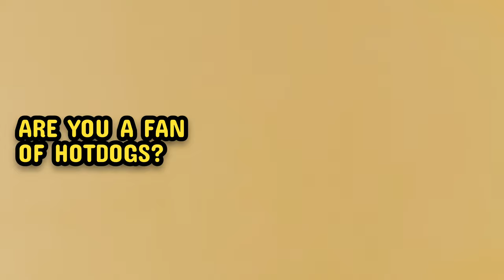Do you like long walks in the woods? Do you like Hotdogs and Denim?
FOLKFACES FEST 6!!
September 29th-October 2nd
Cherry Hill Campground

Sportsmens Americana Music Foundation
Jack Rabbit
Rigidized Metals
The Big Easy In Buffalo
The Fretted Buffalo
Bernunzio’s Uptown Music
The Hotel Crittenden
Allentown Music
42 North Brewing Company
ANIAH
Slyboots School of Music, Art & Dance
Lavender Haze Collective
Meier’s Creek Brewing

🌭🪕🎶LINEUP ANNOUNCEMENT🎶🪕🌭

Here it is folx the lineup for FOLKFACES FEST 6! September 29th-October 2nd at Cherry Hill Campground in Darien Center, NY.

Lineup:
Folkfaces x2
Rose & The Bros
The Resonant Rogues
Ever-Lovin' Jug Band
Cristina Vane
DiTrani Brothers
Temple Cabin Band
Archer
Jason Dea West
FERD
Andy Cohen
Annie and the Fur Trappers
Hunter Burgamy
Feral Foster
The Crybabies
The Henrie Brothers
The Slyboots School of Music, Art & Dance
Mo' Mojo Music trio
The Honey Smugglers
Public Water Supply
Raedwald Howland-Bolton
12/8 Path Band
The Skiffle Minstrels
Crikwater
The Hot Club of Buffalo
Well Worn Boot
The Stinky Boots String Band
Square dance with Buffalo Bluegrass Allstars
Bellwether Breaks
Dr. Jazz & the Jazzbugs
Ellen Pieroni & the Encyclopedia of Soul
Jackson Cavalier & the Big Dead Waltz
The Forest Dwellers
Kathryn Koch Band
Ribbit Exhibit
Moon Hollow
Bosko Baker
Pastel Panties
The Lowlies
Henry's Summer Kitchen
Alyssa Rodriguez
Comienzos
Archimedes
Adam the Traveling Pianist

Sunday songwriter circle:
Austin Stambaugh
Katie Alyssandra
Mikee Strongmen
Jim Watkins
tuesday nite

Artist at large Ellen Pieroni

Activities:
Friday night film fest with Matt Wisniewski
Midnight movies in the Slyboots Tent
Hot dog eating contest/Glizzy games
Square dance
Art installations
Paint wall
Workshops (fiddle,banjo,singing saw, songwriting, African drumming)
Old time jam
Kids Tent
Live painting
Dance lessons
Costume contest
Artist village
Food court
Raffles
Mycology foray with Shae
Yoga with Holly

This years theme:
👖🌭Denim & Dogs🌭👖

We will be accepting donations of lightly worn winter coats, unopened packages of socks and underwear, canned good and non-perishables at the gate to benefit Friends of Night People!

Presale tickets now on sale on Eventbrite.com!

***slight change from years past***
Camping is now a separate fee. Once you purchase your festival pass you will go to cherryhillcamp.com to book your campsite.

***Camping fee is separate from festival pass. Book your site at Cherryhillcamp.com (this includes RVs & cabins).***

Folkfaces Fest is small but growing grassroots style music festival thrown by Tyler Westcott & his band Folkfaces. The fest is rapidly approaching its 6th year! This years festival date is set for September 29th-October 2nd. The festival takes place at Cherry Hill Campground in Darien Center, NY (40 minutes from Buffalo, about an hour from Rochester).

About Cherry Hill Campground:
This well manicured campground has 50 campsites scattered through out its 63 acres. Each with their own picnic table and fire ring. A few unfurnished barebones cabins. A bathhouse with 6 flush toilets and two showers, laundry and vending machines. There are numerous spigots with potable water spread throughout the festival grounds. A camp store with all your camping supply needs, snacks, drinks and more.

Stages:
The festival has three areas for performances The Greystone Stage (main stage), The Gage Stage (side woods stage), and the Slyboots Tent (a large circus tent for performance, workshops, activities and more).

Artists village & food vendors:
We host food vendors of all varieties. We try to have some healthy options as well as standard fair fare. We include art and craft vendors as well. We are always seeking more vendors to add to our food court and artist village.

Other activities:
We host yearly film fest, square dance, art installations, a paint wall, mycology foray, & workshops with artists.

Musicians:
At Folkfaces Fest we curate unique national and regional acts mostly of the roots music or world music variety. Over the last half a decade we have hosted many notable performers including Grammy award winning co-founder of the Carolina Chocolate Drops Dom Flemons “the American Songster”, champion fiddler & ragtime banjoist Aaron Jonah Lewis, Viral YouTube sensation Abby the Spoon Lady, folk hero Bruce Molsky, ragtime blues guitarist Andy Cohen, Kentucky Colonel and front man of the Legendary Shack Shakers -JD Wilkes, Texas one man band, Scott H. Biram, Innovative folk duo Richie Stearns & Rosie Newton, freak folk legend Baby Gramps, and many many others…

We have built a beautiful community over the years and we hope you will join us this year and see what Folkfaces Fest is all about!